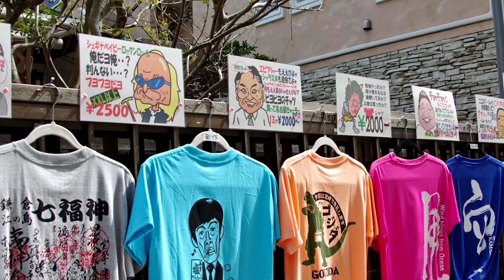江の島ヨットハーバー（湘南港）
再びここでオリンピックの熱い戦いが・・・・